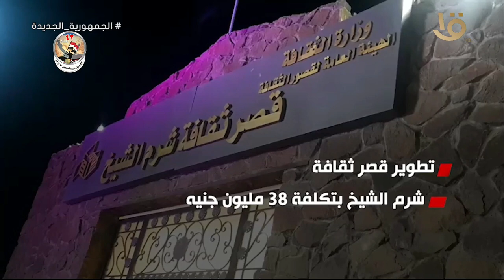جهود التنمية السياحية .. والثقافة بسيناء ومدن القناة